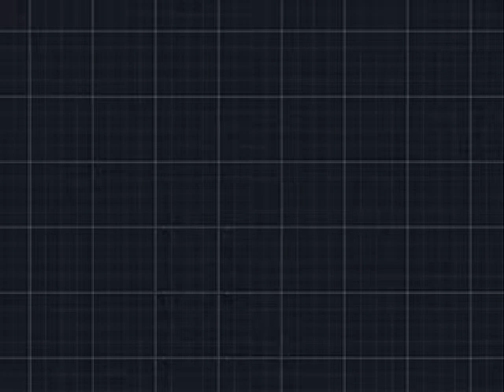Pokemon Black 2 [Aftergame 19: Marvelous Bridge & Cresselia]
After a quick revisit to Lostlorn Forest, it's time to head over the Marvelous Bridge and tackle another legendary. Cresselia gave me quite a hard time, honestly.